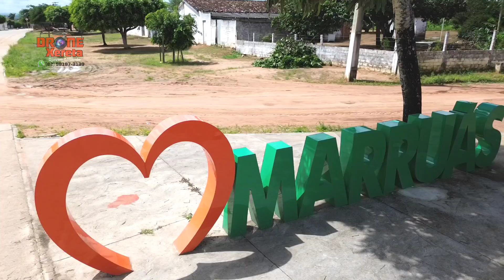Povoado MARRUÁS visto de CIMA, Craíbas, Alagoas....